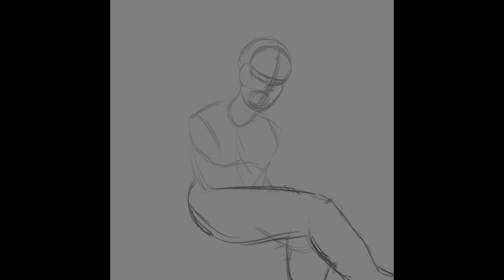1K SUBS SPECIAL (thank you (SpeedPaint) ft the Afton's and Henry Emily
thank you so much for this, this is the best day of my life:D, y'all are awesome:)